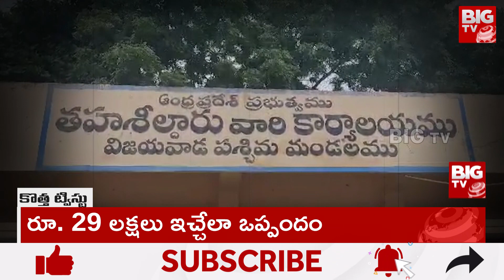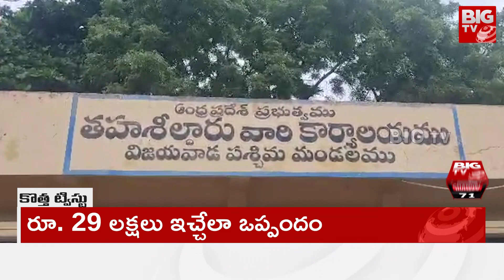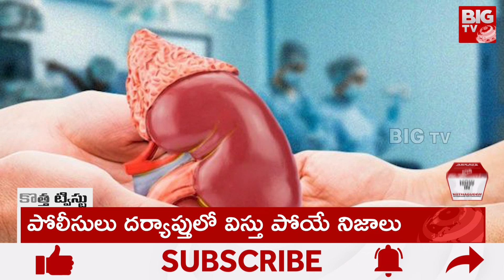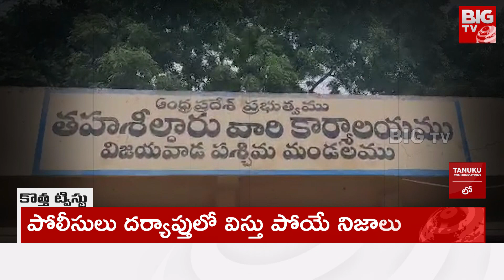Police Busted Kidney Racket in Vijayawada | BIGTV Telugu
Police Busted Kidney Racket in Vijayawada.Bhavanipuram police busted a kidney racket and arrested four persons, including two women, on Wednesday. The accused submitted forged documents to Vijayawada West MRO office stating that the donor and recipient were relatives.

కిడ్నీ గుట్టు రట్టు